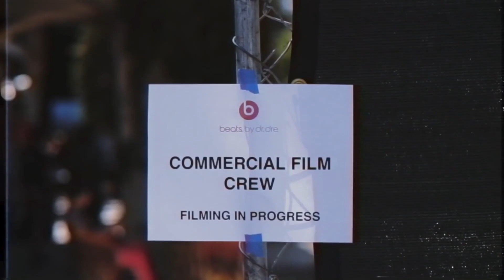How it's like to work for international stars - 180 ID Sarah McColgan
Having worked with Charli XCX, Little Mix, Mariah Carey and many others, Sarah Mccolgan has built up an impressive career working with some of the biggest artists and brands in the world from a huge variety of genres, cultures and industries.

In our new 180 ID episode, Sarah walks us through her career and her experiences of working with international stars, and fast-paced productions.

Canal180 is an independent editorial platform entirely dedicated to culture and creativity. Celebrating uniqueness and voice diversity, we produce inspiring experimental audiovisual content about both pioneering and emerging creators.